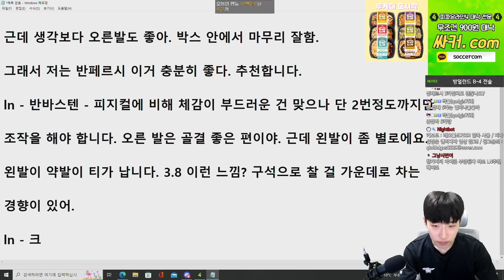개꿀 선수 찾았다. 이거 못막아요 like 짱구 피파4